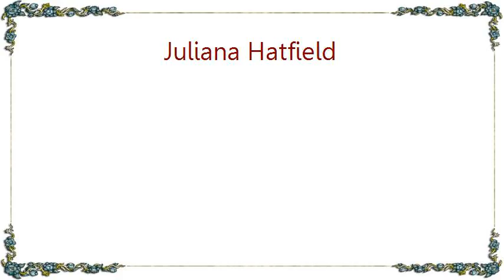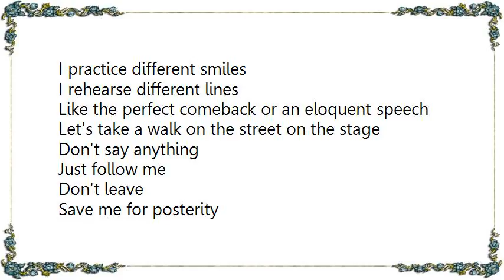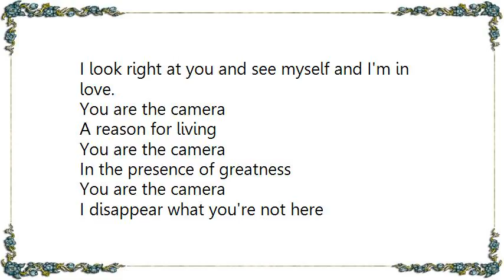Juliana Hatfield - You Are the Camera Lyrics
[Lyrics Juliana Hatfield - You Are the Camera]
Wake up naked
Stretch like a panther
Throw off the covers
Run to the mirror, my lover
Admire this face
It could help to save the world
This body must be seen to be believed
My back and torso like a man ray photo
This is a scene
We are improvising me.

You are the camera
You try to seduce me
You love me
I make love to you

I practice different smiles
I rehearse different lines
Like the perfect comeback or an eloquent speech
Let's take a walk on the street on the stage
Don't say anything
Don't leave
Save me for posterity
What do I want to be seen buying?
I write in my diary
Only what I want you to read.

A reason for living
I need you to need me
(I need you to justify my life)

We sit down on the couch
On the left or on the right?
What is my good side?
Come in for a close-up
Fresh breath, perfect makeup
Are we gonna kiss on the mouth like I read about?
I look right at you and see myself and I'm in love.

In the presence of greatness
I disappear what you're not here